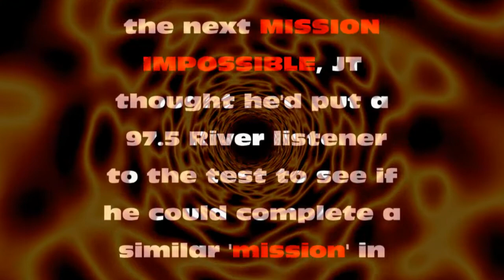JT Puts Stunt Guy To The Test!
Tune in to Mornings With JT show on 97.5 The River in Kamloops, British Columbia and that's where every once in awhile you'll hear crazy stunts being performed...such as this one where an every day listener had to do three things 'out of the ordinary' in no more than 2 minutes! Any comments greatly appreciated!